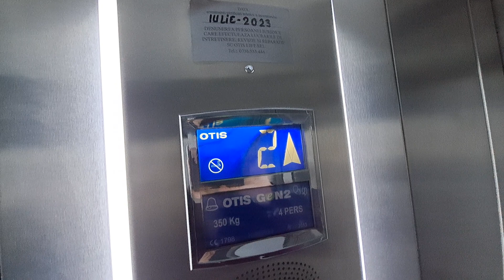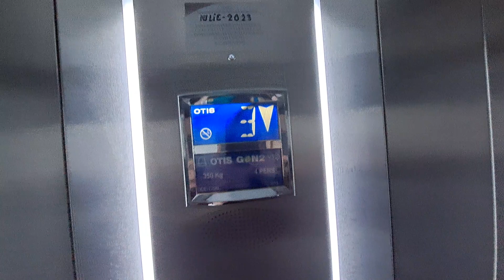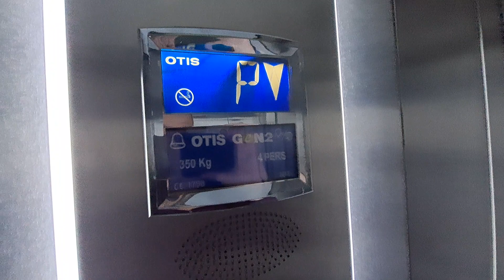2013 OTIS GeN2 MRL traction lift @ Office building in D.I. Mendeleev street, Bucharest, RO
Technical specifications:
Manufacturer: OTIS
Model: Gen2
Year: 2013
Type: MRL Traction
Stops: 7 (-1/S,0/P,1,2,3,4,M)
Capacity: 4 persons/350 kg
Serial no: H2NEF120

Filmed in 8 June 2023.